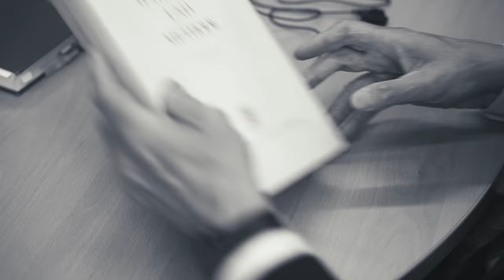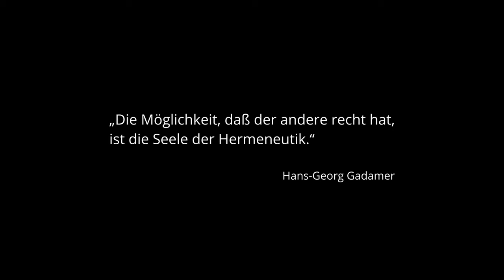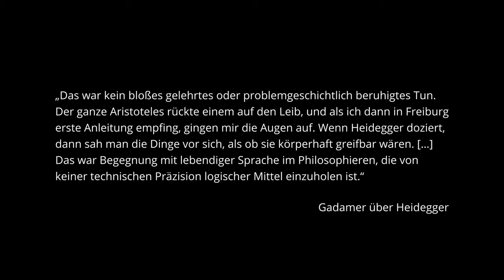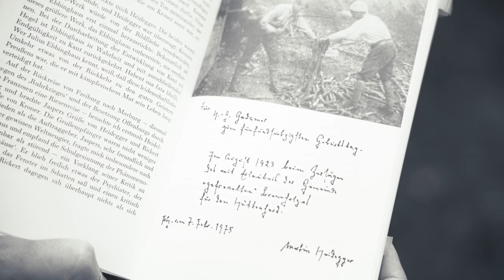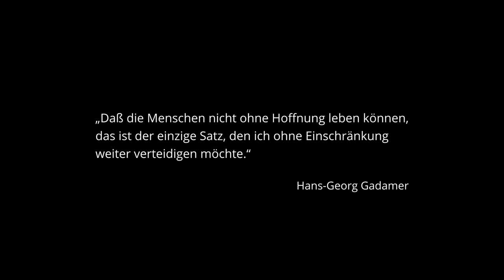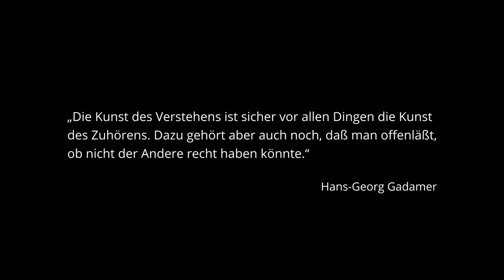Was heißt Verstehen? Zur Philosophie von Hans-Georg Gadamer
Philosophisches-Experiment: Zlatko Valentic im Gespräch mit Jean Grondin zur Philosophie von Hans-Georg Gadamer.